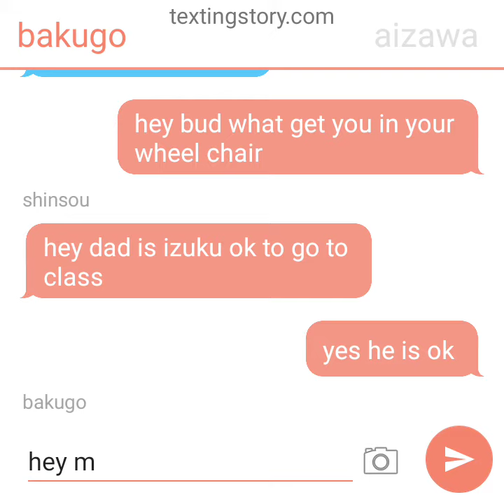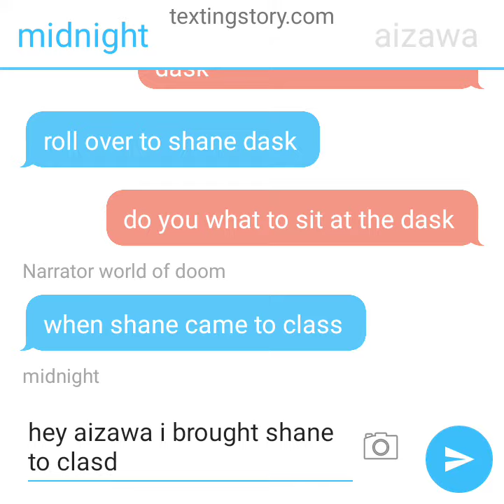izuku had a brain stock part 2